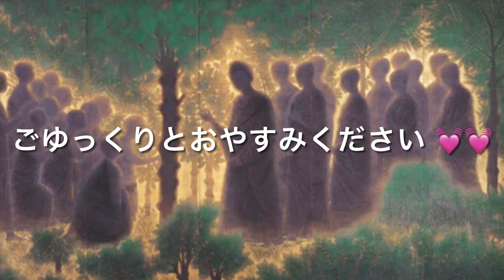【必見 Hi-Res 32bit】 悲報「鳥山 明」さん 衝撃 。わたしの青春が逝ったー ご冥福をお祈り申し上げます。 曲：Frente a trente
とうとう逝ってしまった。鳥山 明さん
残念です。
簡単ですがこの「動画に愛を込めま
した」 💓

修正です。ピッコロ大魔王です「ビ」になっていました
このままアップ致します。

背景巨匠: 平山郁夫画伯
曲：Frente a trente. wav
音楽編集：Adobe Audition
￼Hisayoshi Sato

Frente a trente
この曲は良いですね参考にしてください

鳥山 明さんについて